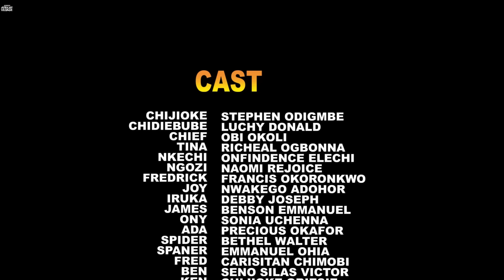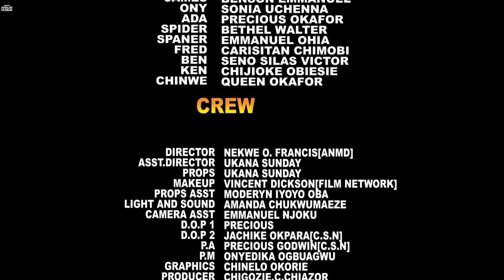No Matter What You Do, Please I Beg You Don’t Skip This Super Amazing Family Movie-African Movies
In this Nigerian Movie Starring: Stephen Odimgbe, Luchy Donald, Obi Okoli

NumberOne FilmHouse